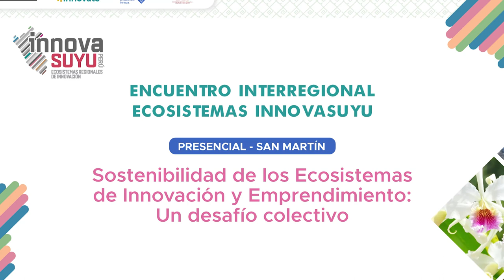Encuentro Interregional InnovaSuyu: San Martín | Santiago Campos, cofundador de Arca Latam -Paraguay